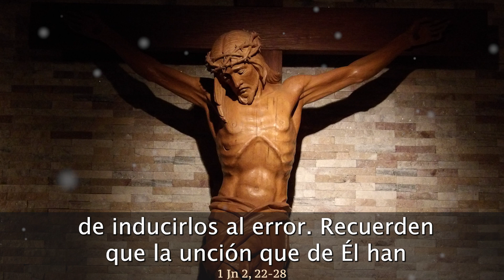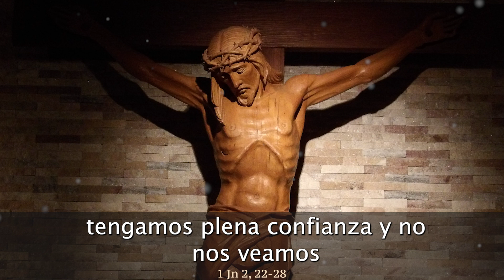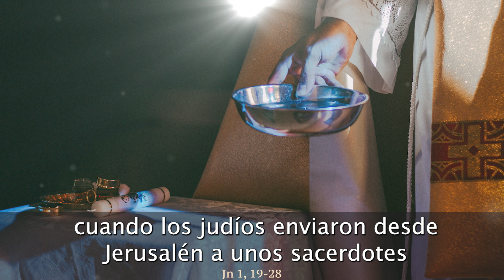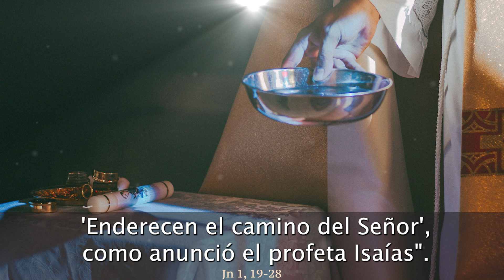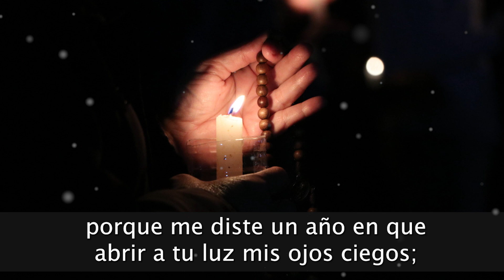EVANGELIO de HOY MARTES 2 de ENERO de 2024 | REFLEXIÓN | Católicos en Oración